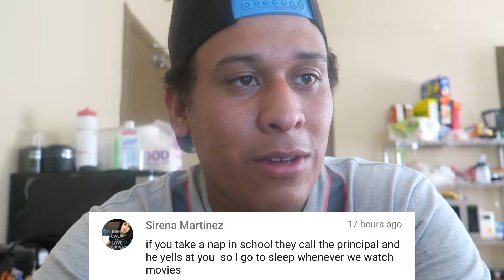OH NOOOOOO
Oh noooo what's going on?